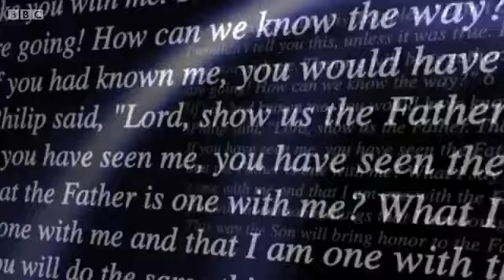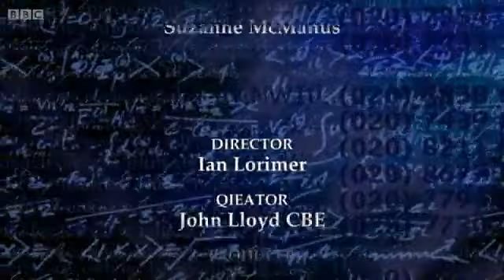QI s12 XL Series L 15 Long Lost GHOST DOG